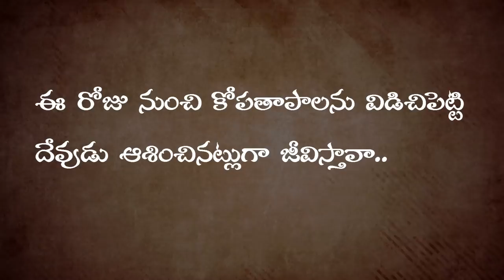కోపం తెచ్చిన శాపము || The CURSE that caused the ANGER || Calvary Temple